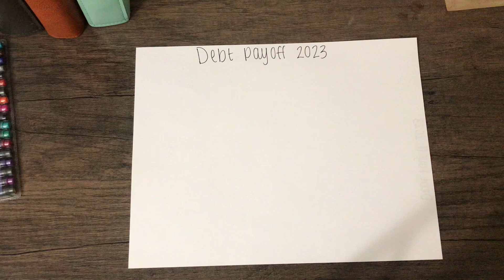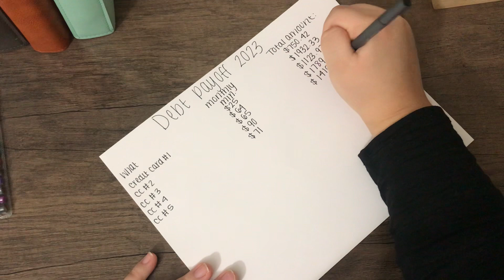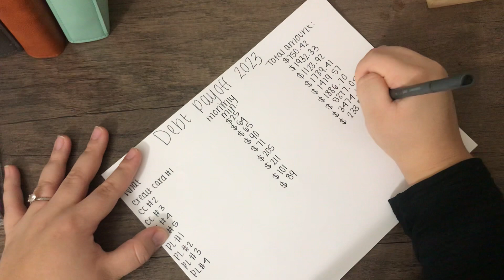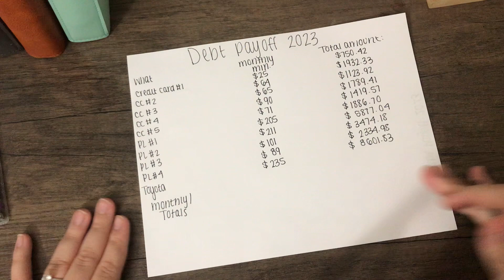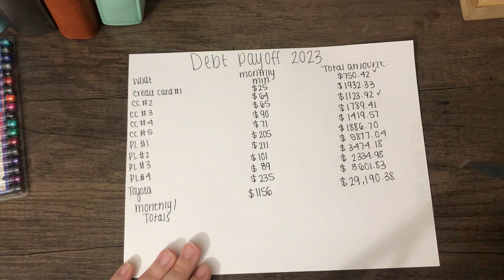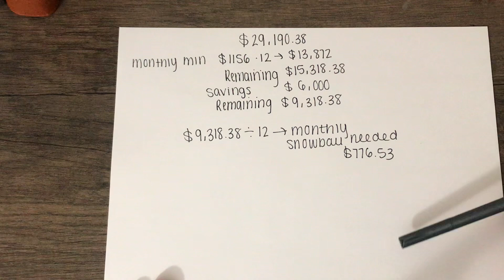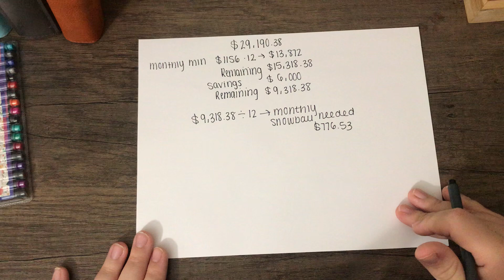HOW WE PLAN ON PAYING OFF ALMOST 30K IN 12 MONTHS | Debt confession & debt payoff plan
I am a mother of two and we are a family of four on a debt free journey of becoming debt free where we take you payment by payment and step by step along the way.

I’m todays video will be our FIRST ever debt confession and our plan on paying off almost 30k in the year of 2023 and how we plan on doing it.

I am currently doing a collab giveaway where we are giving away 5 different prize to help you kick off your budgeting & debt payoff journey ❤️